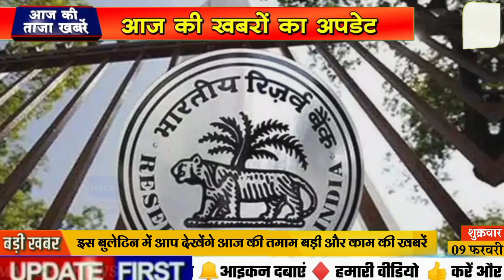Today Breaking News 9 February 2024 आज के मुख्य समाचार बड़ी खबरें भारत JN.1 Variant+ Weather News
Today Breaking News 9 February 2024 आज के मुख्य समाचार बड़ी खबरें भारत Omicron Variant  Chunaav Elections 2023 Weather News | Election 2023 News In Hindi | Union Budget 2023 RRB NTPC Exam India Delhi PM Modi Speech | Chunaav 2023 News |  Election 2023 Video News Hindi, Agniveer News Today News Indian Army  Rajasthan election 2023,IPL Live 2023, bharat jodo yatra, election 2023 BageshwarDham WPL, IPL Highlights
Today Breaking News 9 February 2024 आज के मुख्य समाचार बड़ी खबरें भारत plus variant Agnipath News Agniveer News Congress Rahul Gandhi Priyanka Gandhi in UP Weather News Mousam Samachar Baadh Barish, Bhari Barish Heavy Rain | Tej Barish | मौसम, PM Modi Modi Ram Mandir Mansoon Today_breaking_news  Today Breaking News 9 February 2024 आज की बडी़ खबरें | देश के मुख्य समाचार | 9 फरवरी 2024 taza khabre PM Modi Modi Ram Mandir News ! आज 9 फरवरी 2024 के मुख्य समाचार, PM Modi news, Today Breaking News, Headlines Modi Ram Mandir Mansoon Today Breaking News ! आज  9 february or November 2024 के मुख्य सामाचार  2024 Nonstop News Modi Ram Mandir Mansoon Today Breaking News ! आज  9 फरवरी 2024 के मुख्य समाचार, PM Modi_news , GST, sbi, petrol, gas, Jio Today Breaking News ! आज 9 फरवरी 2024 के मुख्य समाचार, PM Modi news, GST, sbi, petrol, gas, Jio Modi Ram Mandir Mansoon Today_Breaking_News 9_February_2024 मुख्य_समाचार Agnipath News Agniveer News
About This Video
Title : Today Breaking News 9 February 2024 Agnipath News Agniveer News आज के मुख्य समाचार बड़ी खबरें

Andhra Pradesh,
Arunachal Pradesh,
Assam,
Bihar
Chhattisgarh
Goa,
Gujarat
Haryana,
Himachal Pradesh,
Jharkhand
Karnataka,
Kerala,
Madhya Pradesh,
Maharashtra,
Manipur,
Meghalaya,
Mizoram,
Nagaland
Odisha
Punjab,
Rajasthan,
Sikkim
Tamil Nadu,
Telangana,
Tripura
Uttarakhand,
Uttar Pradesh,
West Bengal
HDFC Bank
ICICI Bank
Axis Bank
Kotak Mahindra Bank
Andhra Bank
Canara Bank
Central Bank of India
Dena Bank
Indian Bank
Syndicate Bank
UCO Bank
Union Bank of India
Vijaya Bank
IDBI Bank